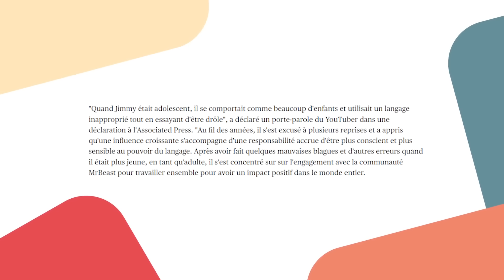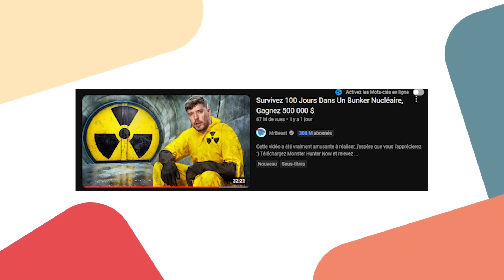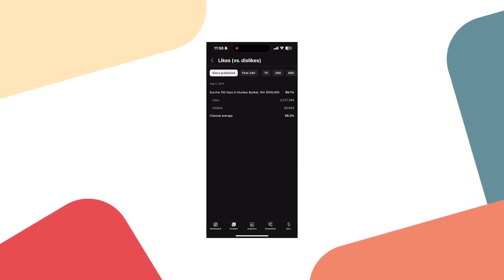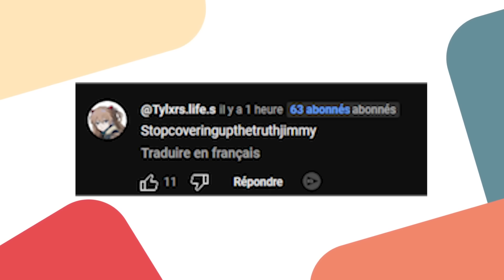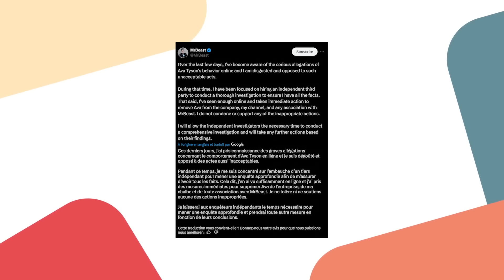Un Nouveau Drama de MrBeast ?!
⏱ Timecodes :

00:00